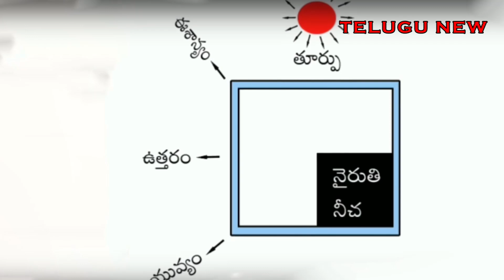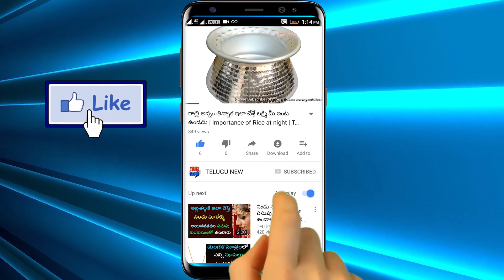ఇంటి ఈశాన్యంలో ఈ రంగు బల్బ్ పెడితే మీరు వద్దన్నా డబ్బు వచ్చి పడుతుంది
Telugu New